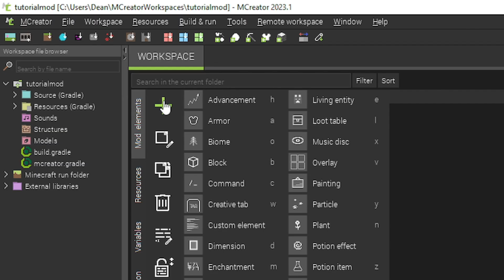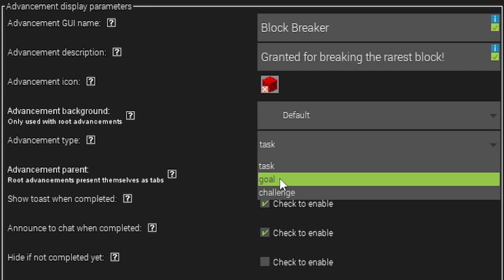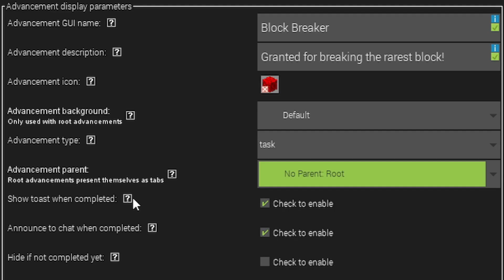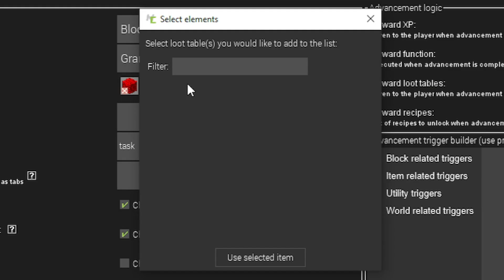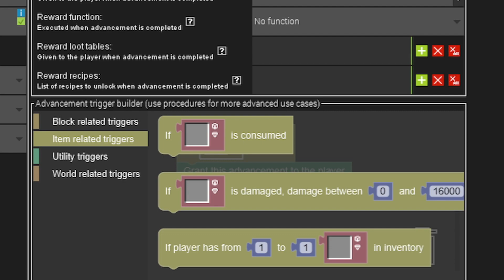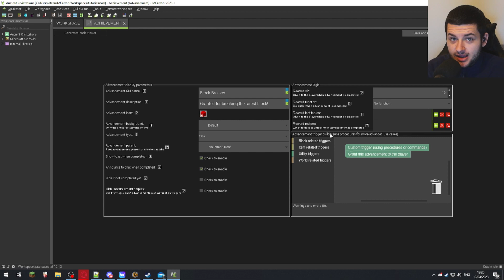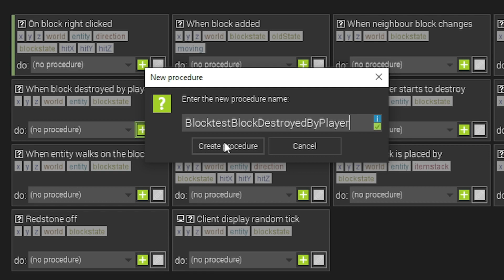Minecraft: How To Make A Mod With MCreator (Without Coding) Advancements Tutorial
🔧 MCreator How To Make An Achievement Using Procedures (Minecraft Tutorial) 🎮

Welcome to "Minecraft: How To Make A Mod With MCreator (Without Coding) - Advancements Tutorial"! In this in-depth Minecraft modding tutorial, you'll learn how to create custom advancements and achievements using the user-friendly MCreator tool. No coding experience? No problem! With our step-by-step guide, you'll be able to enhance your Minecraft gameplay and create your own unique mods with ease.

Throughout this tutorial, we'll cover everything you need to know about using MCreator to create advancements, from setting up the software to designing and testing your achievements. By the end of this video, you'll be a pro at using MCreator to make custom advancements and modifications for your Minecraft world.